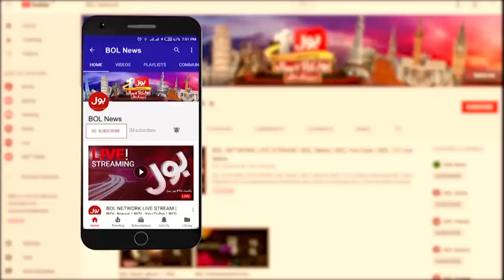Imran Khan Honesty Proved ? | Election Commission Big Decision | Breaking News